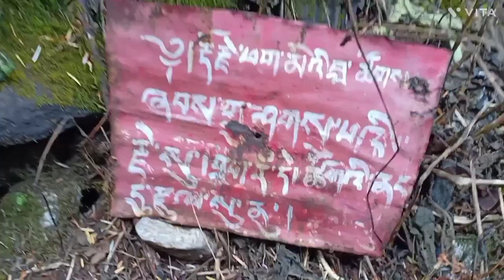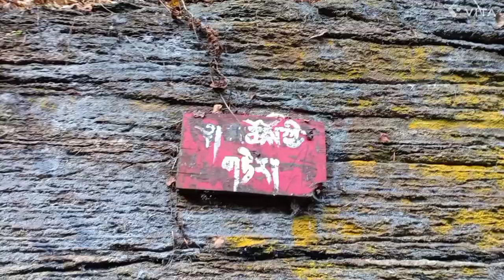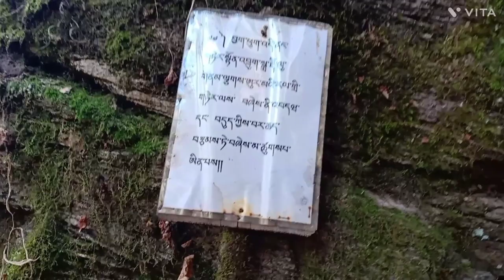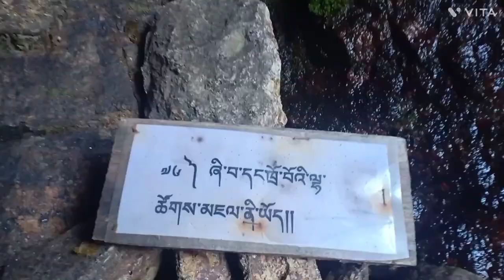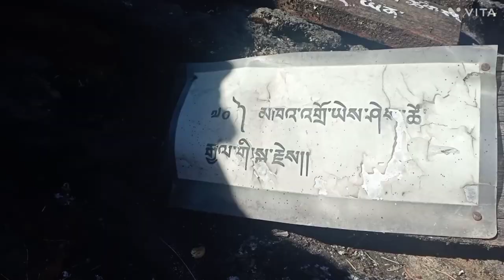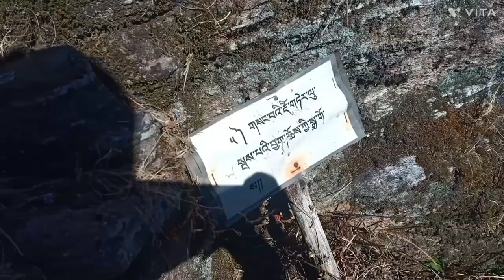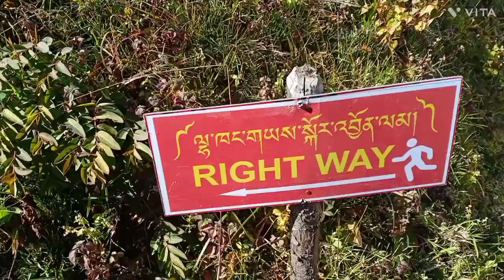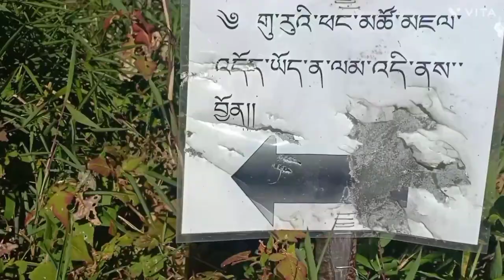CHUMPHU NYE| Bhutan🇧🇹 Part:03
1. Paro Chumphu
2. Chumphu Nye Paro
3. Chumphu Nye kor
4. Chumphu Nye kor Paro
5. Paro chumphu Nye
6. Chumphu Nye kor teams
7. Nye kor teams in Bhutan
8. Chumphu Nye Paro Bhutan
9. ཆུ་མོ་ཕུག་གནས།
10. ཆུམ་ཕུག་གནས་སྤ་རོ།
11. སྤ་རོ་ཆུམ་ཕུ་གནས།
12. ཆུམ་ཕུ་གནས་སྐོར།